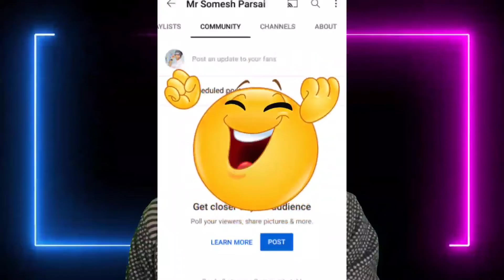आप सब के Support से Youtube का ये Feature मिल गया | Thank U Youtube Family 🙏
आप सब के Support से Youtube का ये Feature मिल गया | Thank U Youtube Family 🙏 ‎@Manoj Dey

Your Queries Solve 👇
community tab enable kaise kare youtube
how to enable community tab
how to enable community tab youtube
community tab
youtube community tab
how to use community tab
Youtube community tab kaise le
youtube community tab enable
how to enable community tab on youtube
community tab enable nhi ho rha
community tab nhi mila
community tab se views kaise badhaye
mr somesh parsai
mr somesh parsai shorts
manoj dey
technical yogi
youtube shorts
shorts